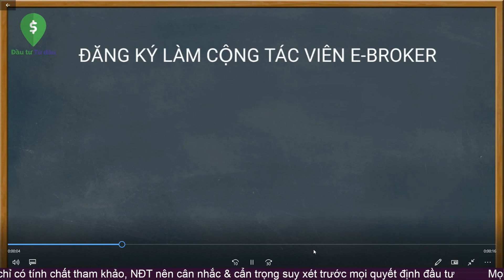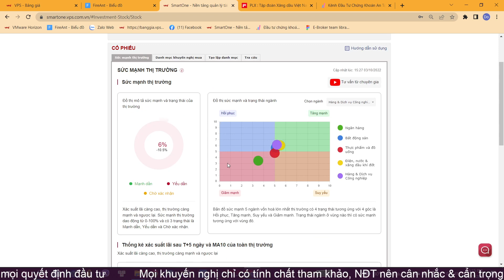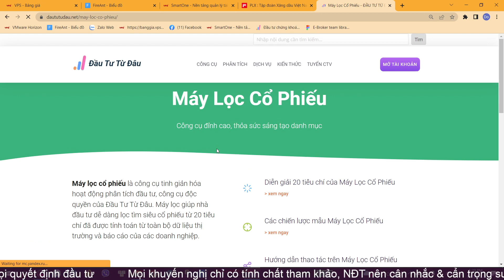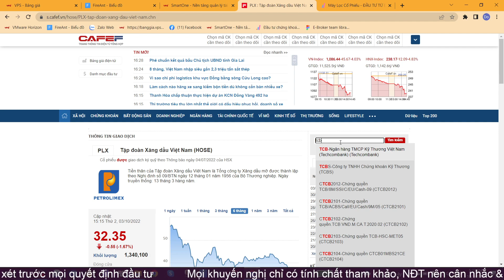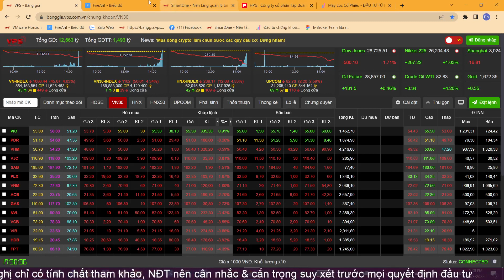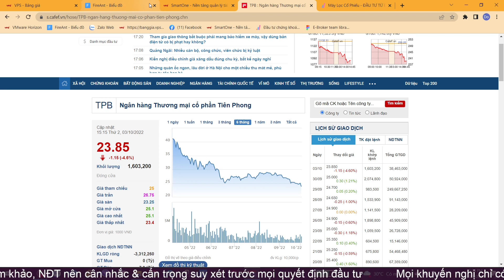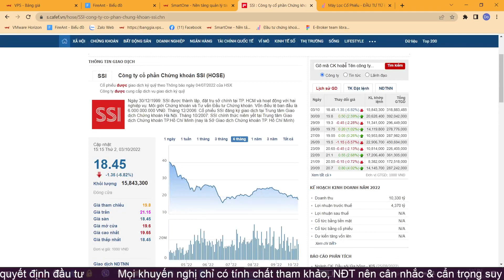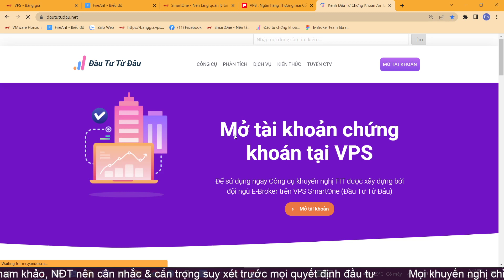CHỨNG KHOÁN HÔM NAY 3.10.2022